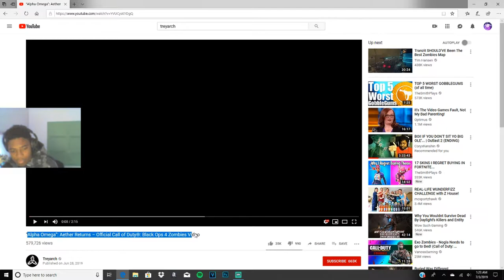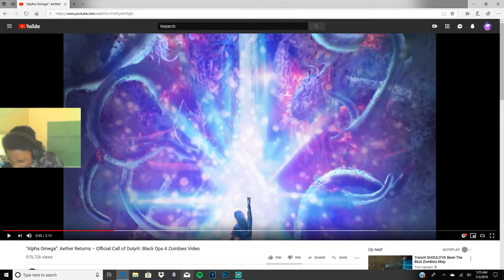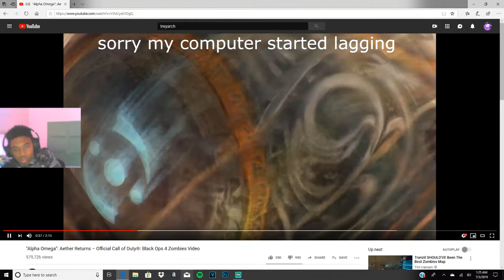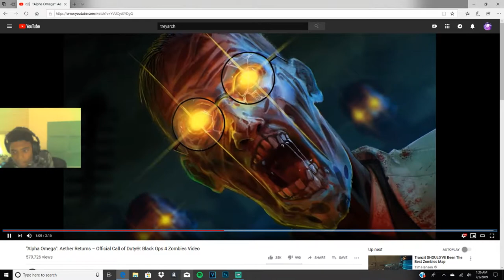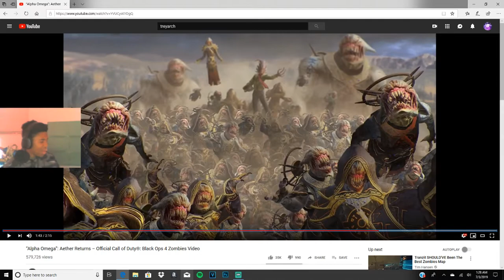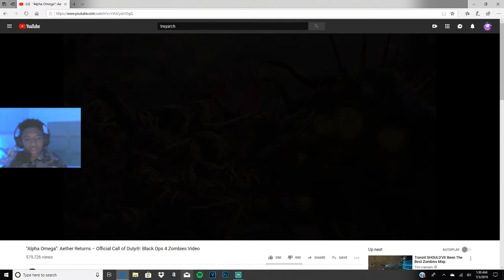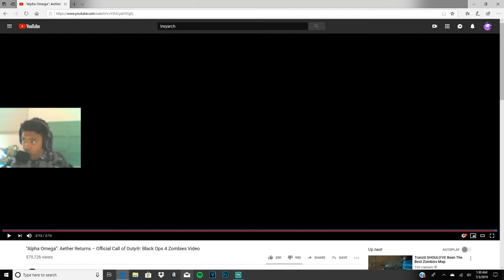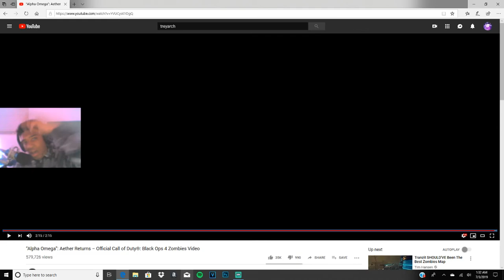Reacting to NEW Aplha Omega TRAILER!!!!!!!!!!!